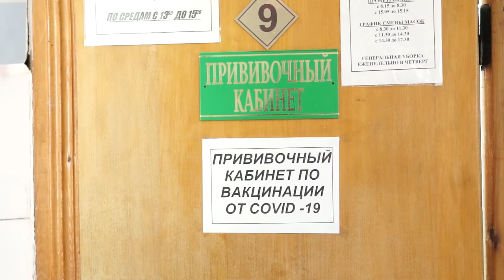03-05-2021 г Будьте здоровы! О необходимости вакцинации